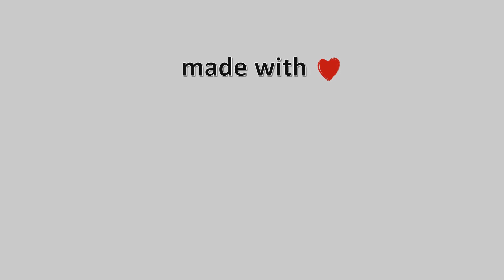27-August-2022, Κάμερα Καρλόβασι Σάμου 2 Timelapse, Timelapses.gr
Η κάμερα είναι τοποθετημένη στην βόρεια πλευρά του νησιού, στο κεντρικό λιμάνι Καρλοβασίου Σάμου με κατεύθυνση εικόνας βορειοανατολική, ενώ στο βάθος διακρίνεται η παραλιακή ζώνη. Η κάμερα μας τοποθετήθηκε, με την ευγενική συνεργασία του Προέδρου του τοπικού παραρτήματος της Ελληνικής Ομάδας Διάσωσης, κυρίου Δημήτρη Καλατζή.